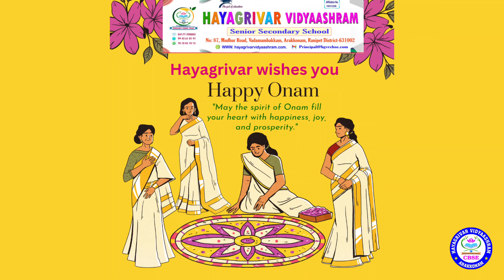Onam celebration 2023| Hayagrivar Vidyaashram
Hayagrivar vidyaashram 2023 Onam celebration.